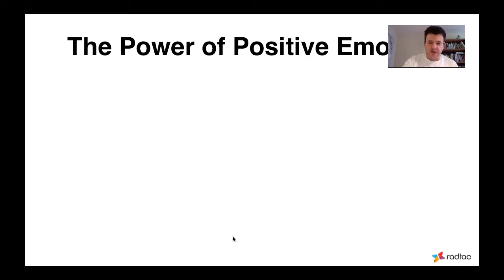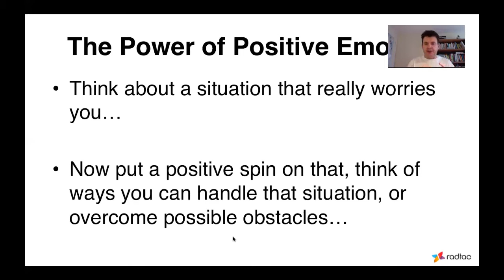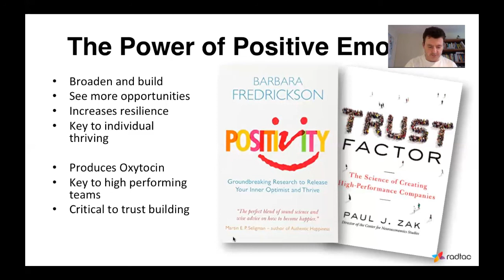The Hidden Factor Of High performance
This is one of the most overlooked aspects of high performing teams and is critical to team thriving, especially if your team is virtual or locked down into remote working.